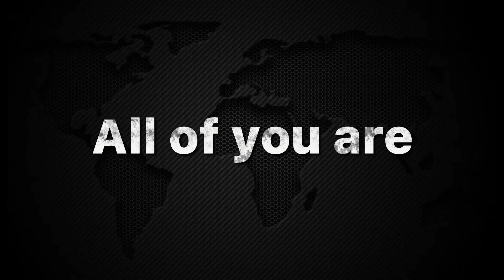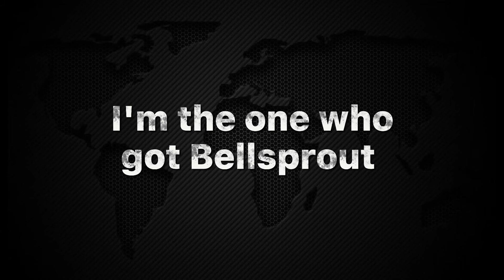Reign - Pokemon Go Amino Disstrack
I need to make an instagram